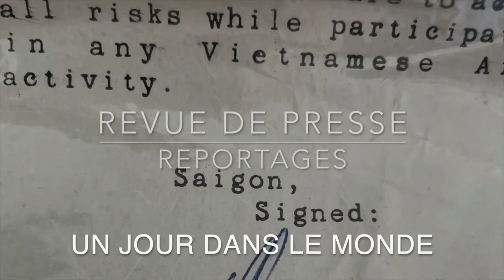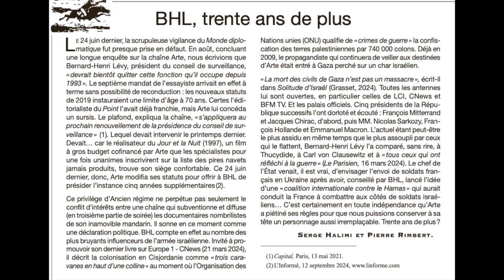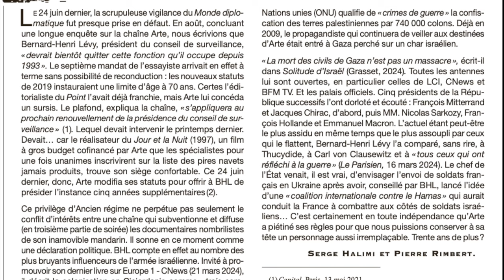Bernard Henry Levy Encore lui pour 30 ans ! Vraiment ?